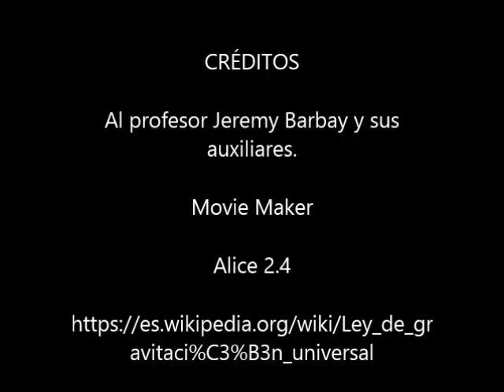Tarea 4 Taller de Proyecto 2016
Video educativo acerca de la ley de gravitación universal